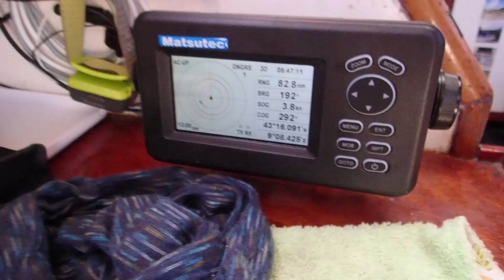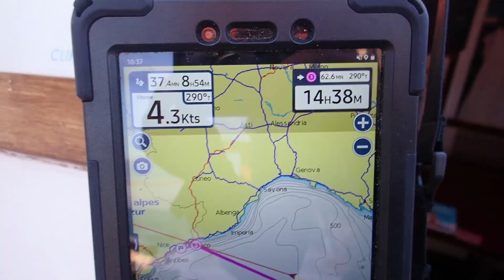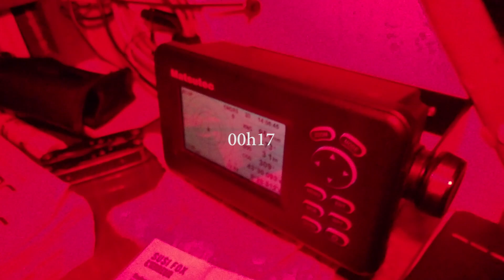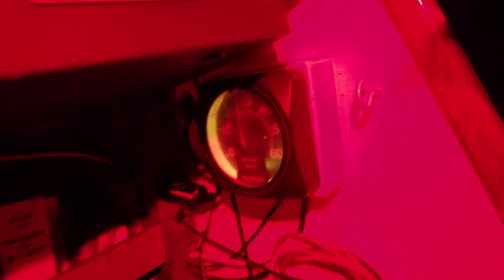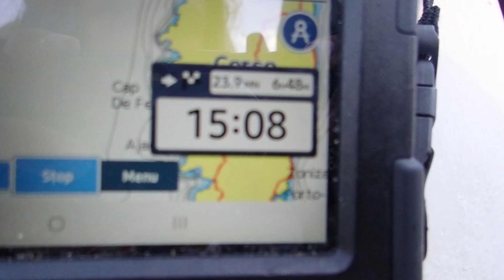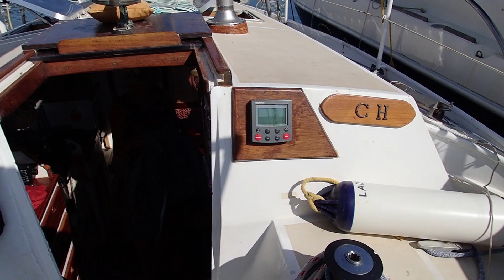Traversée retour Corse par vent d'Est sur un Voilier de 9 mètres | n°25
Un peu stressé, on prend une fenêtre météo pour rentrer sur le continent, deux jours avant le coup de vent annoncé.

💛  Nos vidéos et le projet vous plaisent et vous voulez nous donner un coup de pouce ?

📩 Envie de nous contacter ?

A bientôt sur les flots

Justine & Antoine